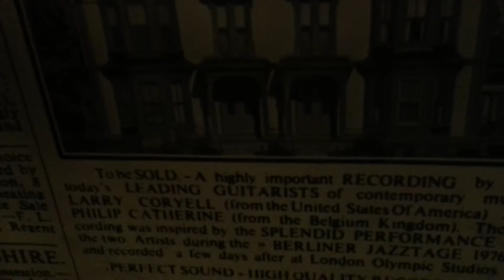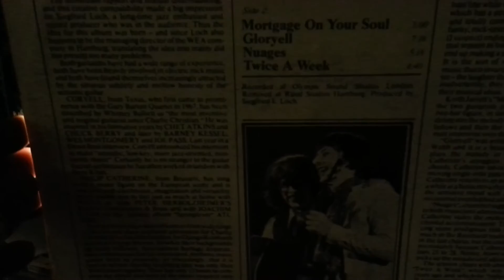Larry Coryell - Ms. Julie (1977)